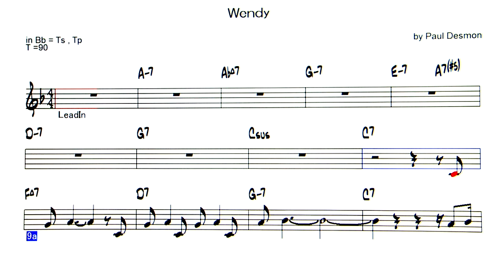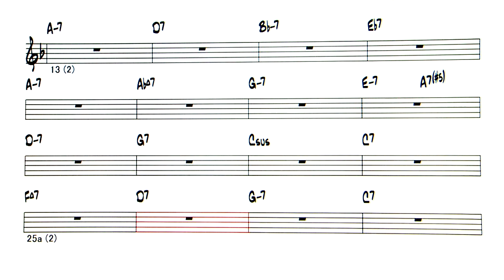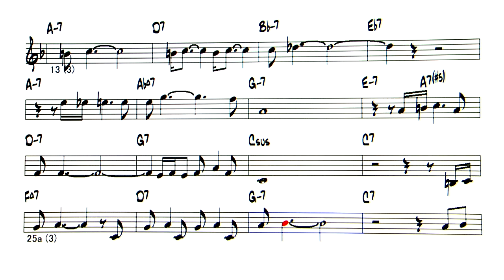Wendy - Paul Desmond - Backing Track ( in Bb = Ts , Tp )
Wendy  ( by Paul Desmond  )
◎Upload list